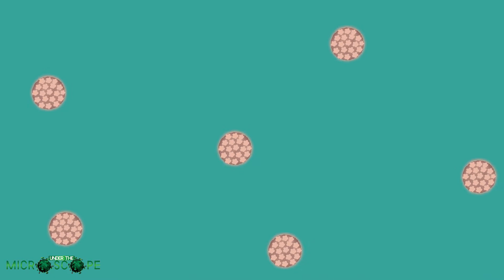Human Papilloma Virus -HPV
A brief HPV Introduction

Human Papilloma Virus ( HPV) is one of the most common sexually transmitted infections, at least 70% of sexually active men and women will have an HPV infection in their lifetime. Some of the health problems associated with HPV are genital warts,  cancer such as breast, vaginal, anal, head and neck, and penile cancer.

To read more on HPV check out the Big Bite and Science 123 Segment on the
Animation by Coolermaker Comics